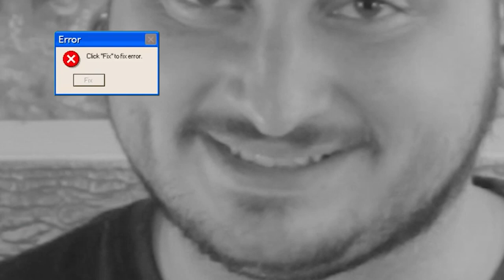Mangueiras para narguilé - Qual a diferença entre elas ?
Eaí galera tudo bem com vocês ?
Nesse vídeo vamos mostrar pra você quais os modelos de mangueiras para você utilizar na sua sessão, falaremos sobre as principais diferenças entre elas e como higieniza-las.
ArguileBR a loja mais brasileira de narguilé